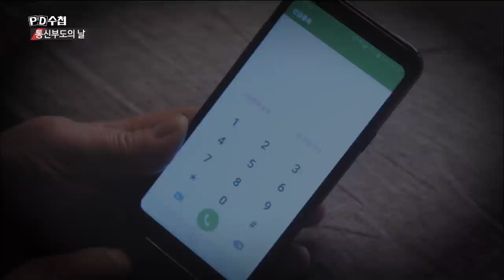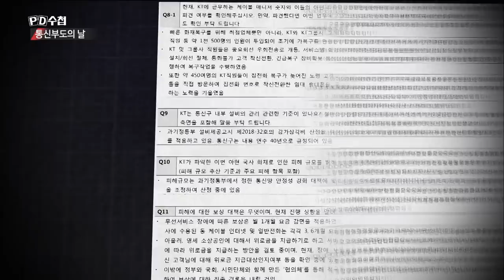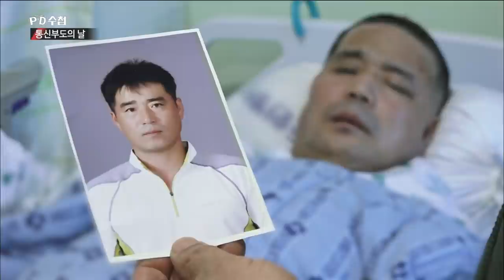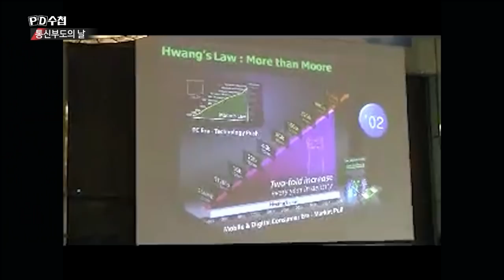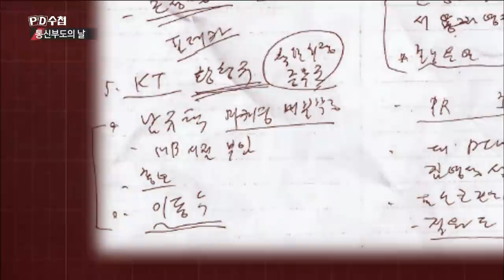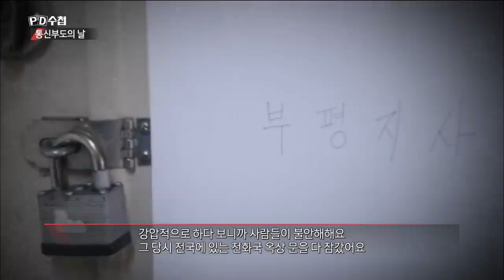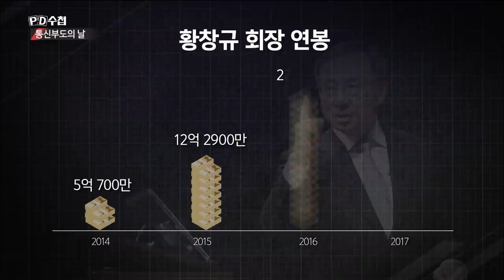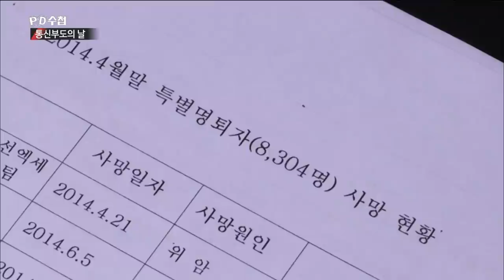[Full] 통신부도의 날_MBC 2019년 1월 8일 방송